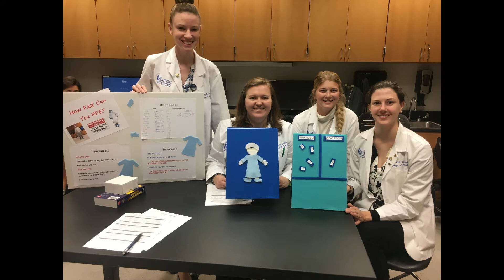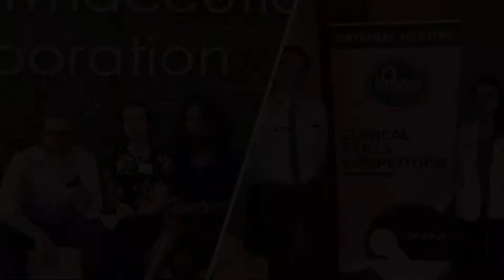MUSC College of Pharmacy Class of 2020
Photos and Memories of the MUSC College of Pharmacy Class of 2020